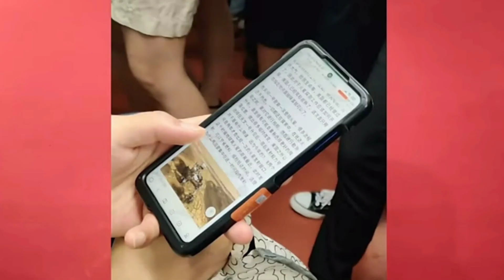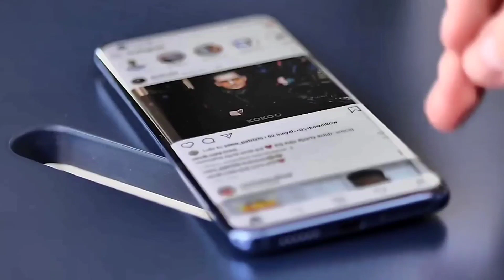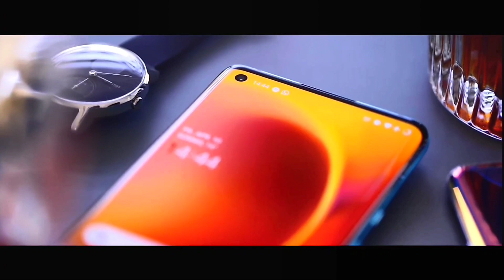Redmi Note 10 Pro & Redmi Note 10 [5G] India Release - Specifications, Launch & Price in India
My Mic

Source Video...
Official

Background Music.